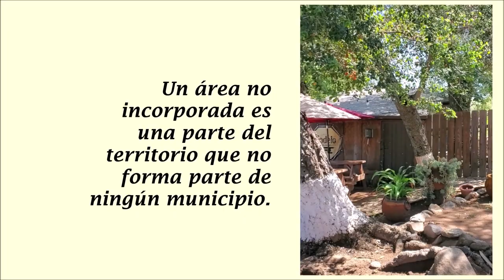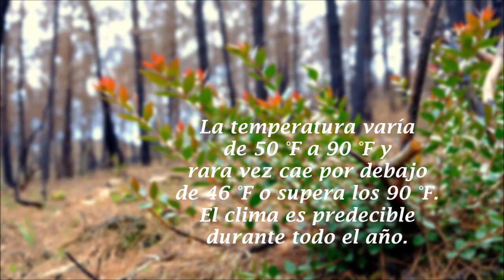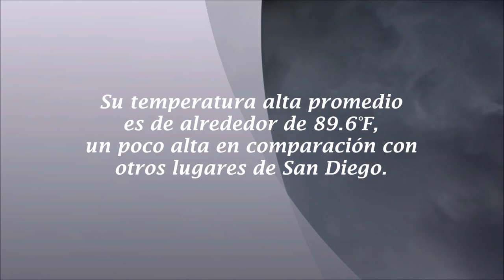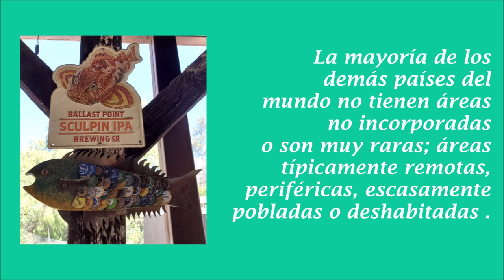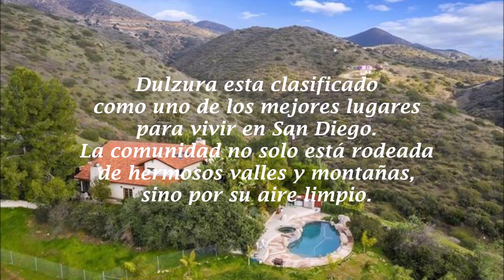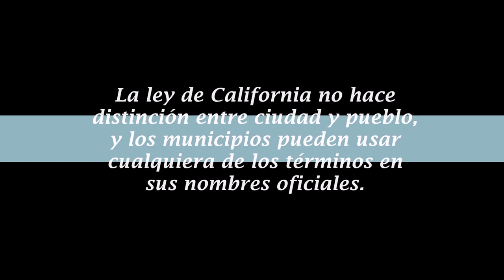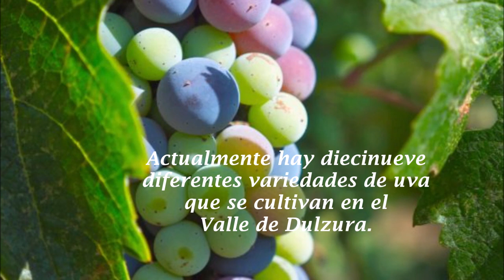'Dulzura' - Una Localidad Al Sur De California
Dulzura es una localidad situada entre Los Angeles y la frontera con México.
Situada en el condado de San Diego, Dulzura es un area semirrural, encantadora, fresca, natural y con un aire muy puro. Disfruta del video y conoce sobre esta localidad llamada Dulzura, que es una dulzura de lugar!

Conoce de mi Cuba lo mejor de primera mano, de curiosos datos, graciosos modos y frases de los cubanos y los mejores consejos para viajar a la isla, las playas y los sitios más atractivos y populares. Y más...